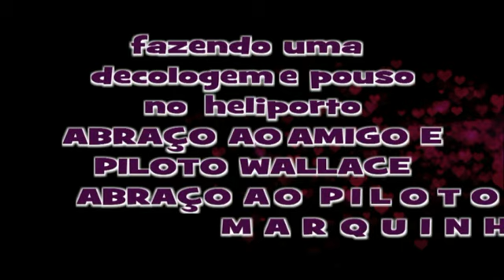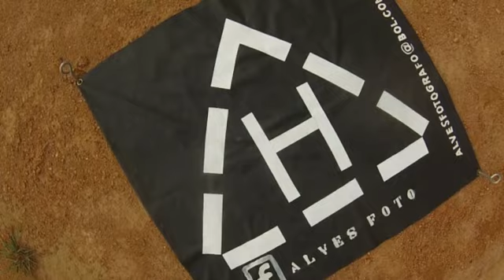voando no santa cecilia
ABRAÇO AO AEROMODELISTA   WALLACE,E AO MARQUINHO